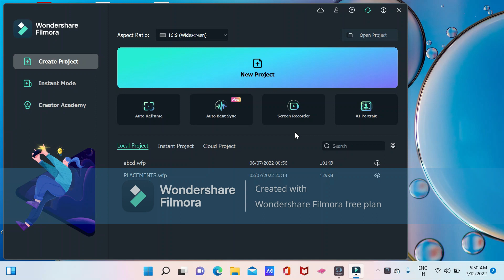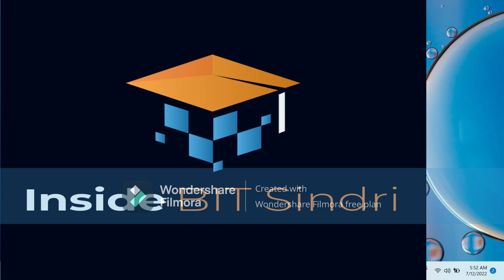IS There gym inside BIT Sindri||availability of wifi at hostel??is it worth joining BIT sindri